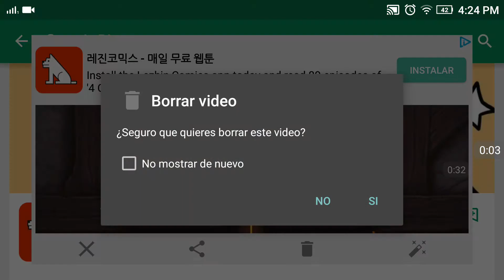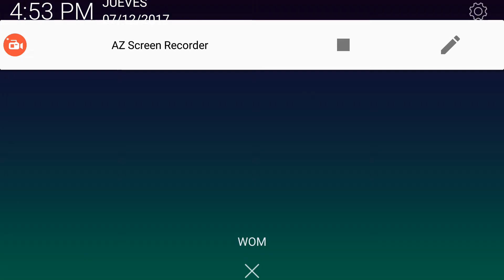Kobolts Hearthstone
Expansión nueva Hearthstone